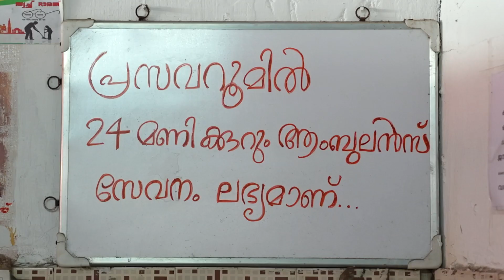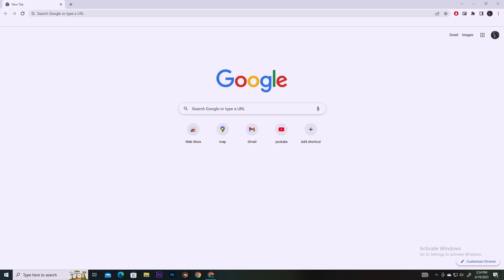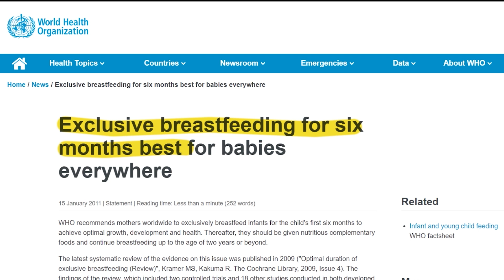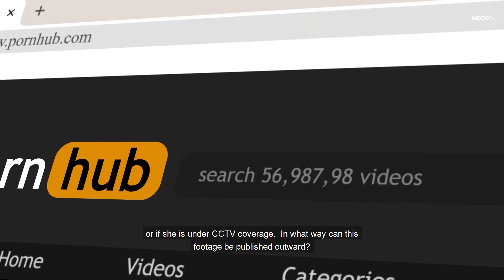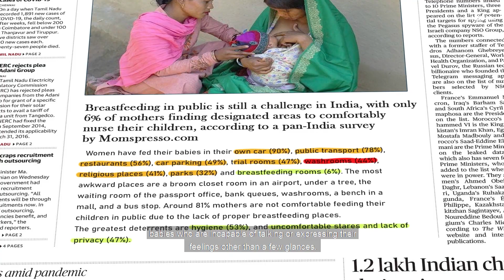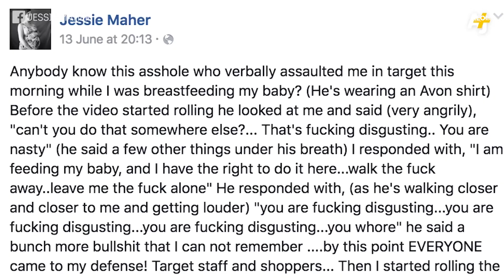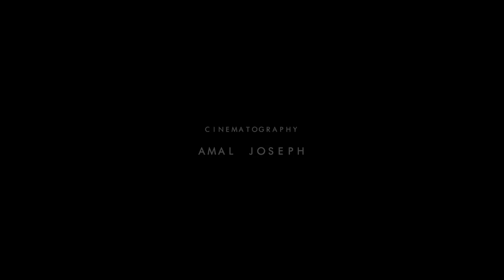RIGHT BOND LIFE | N26 DOCUMENTARY | JACKSON CYRIL & A MAHADEVAN | NEOFILMSCHOOL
Director: JACKSON CYRIL & A. MAHADEVAN